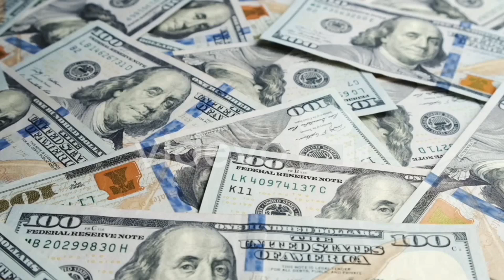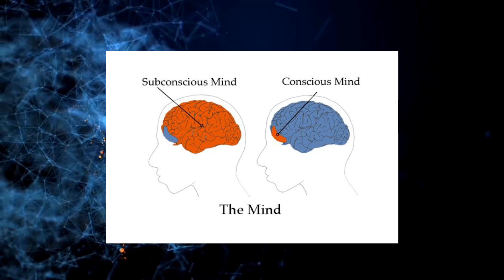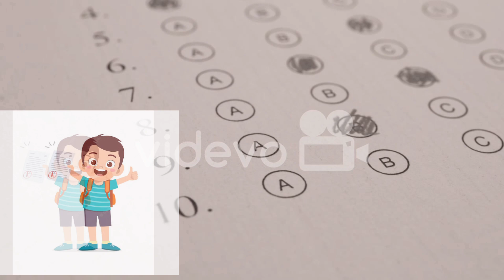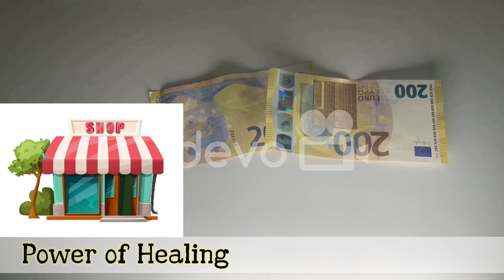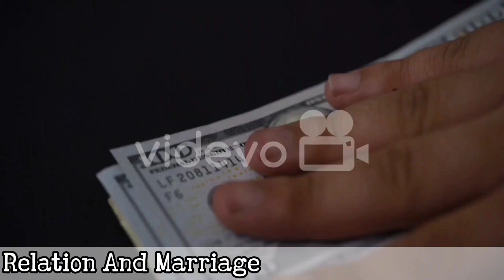The Power Of Your Subconscious Mind By Joseph Murphy | Hindi Book Summary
The core message in The Power of Your Subconscious summary is that to believe in something is to make it your reality. “This is why Paracelsus said in the 16th century, “Whether the object of your belief be true or false, you will get the same results.”